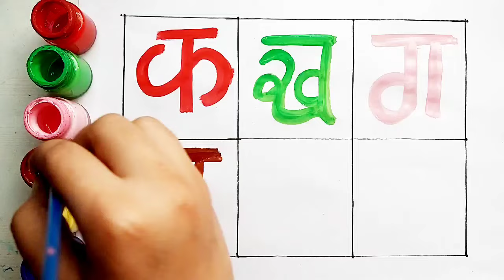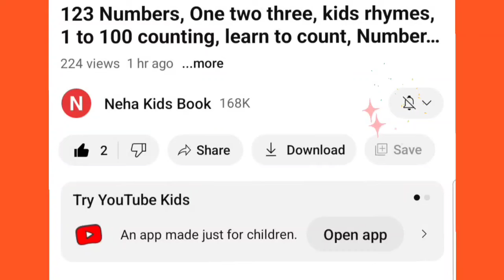A to Z, Kids rhymes, collection for writing along dotted lines for toddler, lphabet,ABC song,ABCD,53